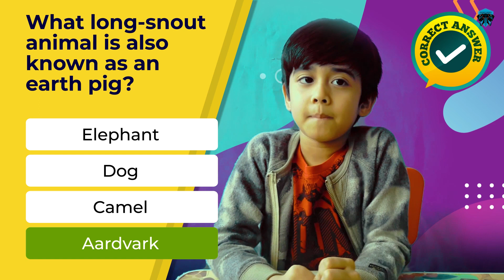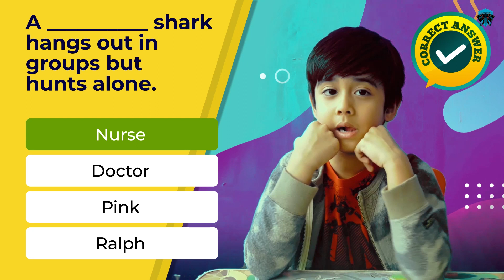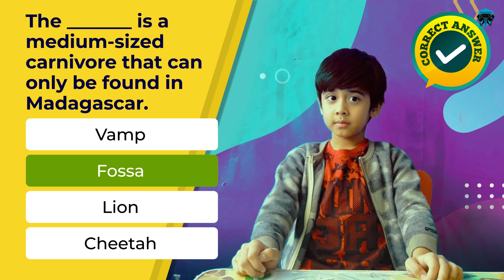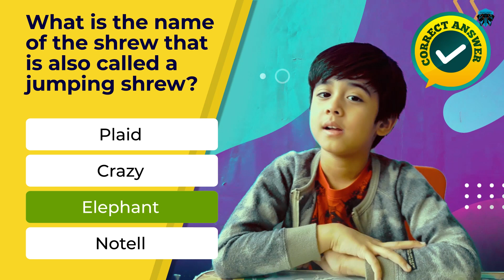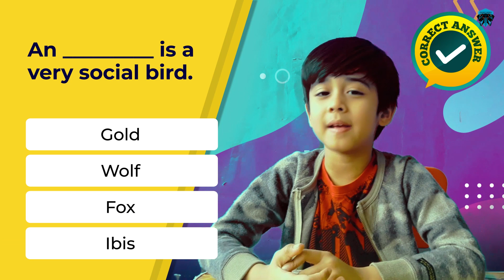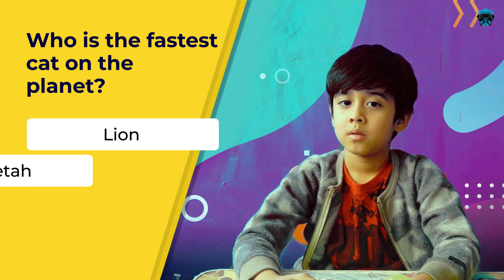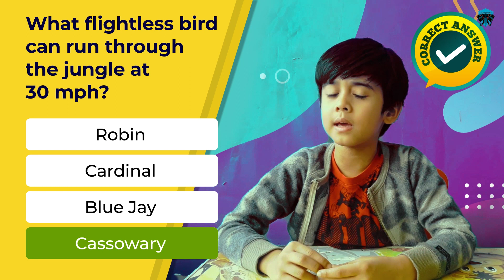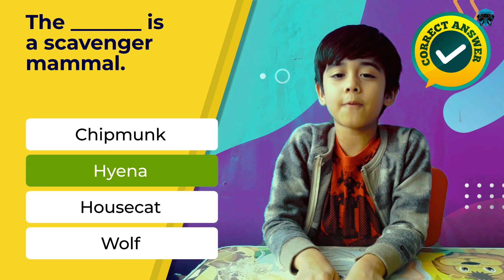Know Your Animals IQ | Ultimate Animals Quiz | Name That Animal Challenge | Zayan's World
Want to know how much you know about animals? Then challenge yourself by answering this quiz.

What do you know about a zorse, a caiman, or a banded palm civet? Test your knowledge with this quiz and find out if you could run the zoo or if you should just visit one.

Can you get over 76% on this difficult animal quiz?